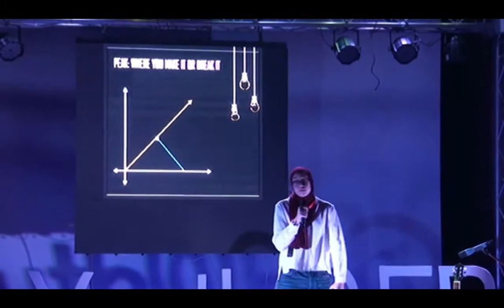Why Not? | Nadeen ElFekky | TEDxYouth@EBIS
Nadeen ElfFekky is a 17 year old junior IGCSE student in NBIS, who's passionate about psychology, music and film.
Nadeen ElfFekky is a 17 year old junior IGCSE student in NBIS, who's passionate about psychology, music and film. This talk was given at a TEDx event using the TED conference format but independently organized by a local community.